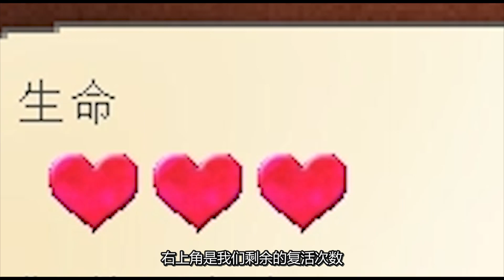如何成为合格的假面骑士？《我的世界:假面骑士模组生存01》